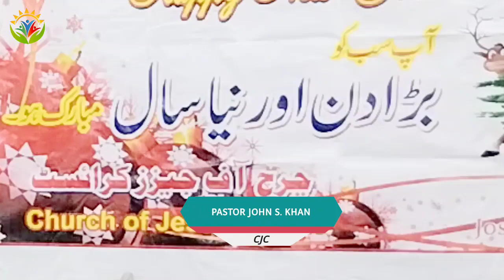Happy New Year Biblical Sermon / By Pastor Jhon / Javed Bhatti Official